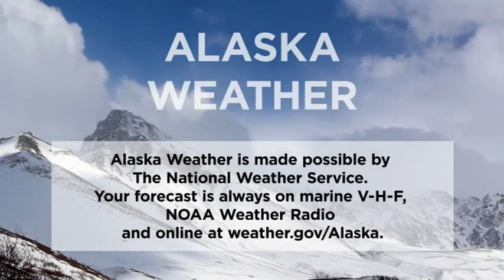November 18th, 2019 - Alaska Weather